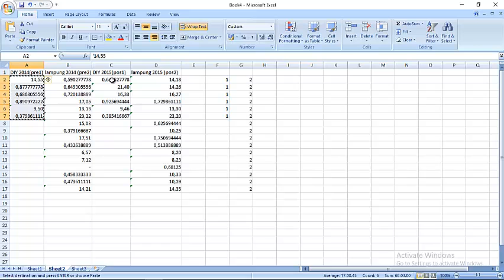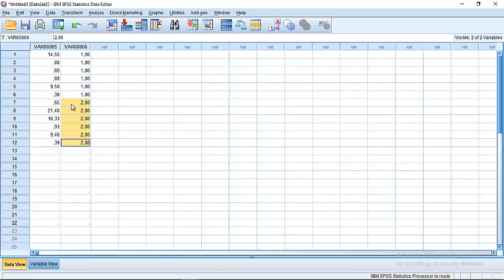CARA MUDAH UJI T BERPASANGAN DI SPSS